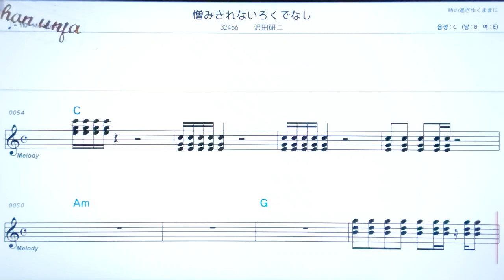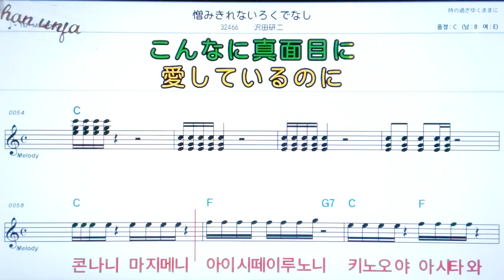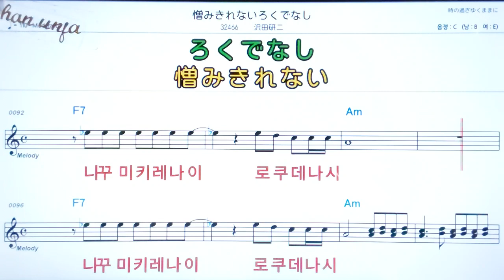나꾸미카레나이로쿠다사이/사와다킨지💖日本の曲( 한글 발음)악보, 코드, ,가사,Karaoke*카라오케 반주